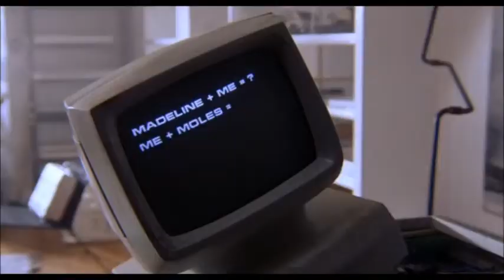Electric Dreams - "Love is give and not take..."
If a computer can learn the true meaning of love, then why can't we?  :)

"Electric Dreams is a 1984 British-American science fiction romantic comedy-drama film set in San Francisco, California, that depicts a love triangle between a man, a woman, and a home computer. It stars Lenny Von Dohlen, Virginia Madsen, and the voice of Bud Cort and was directed by Steve Barron."  (Wikipedia)